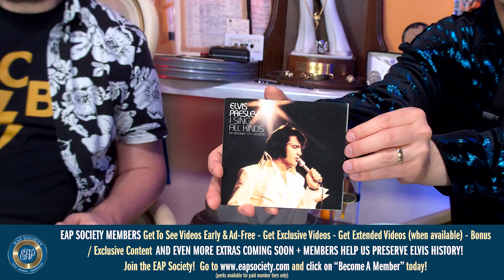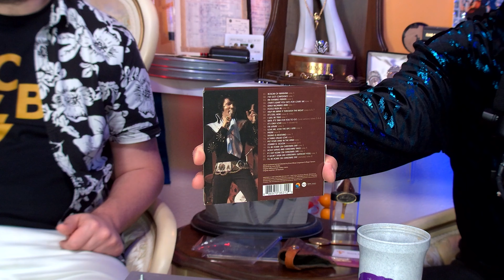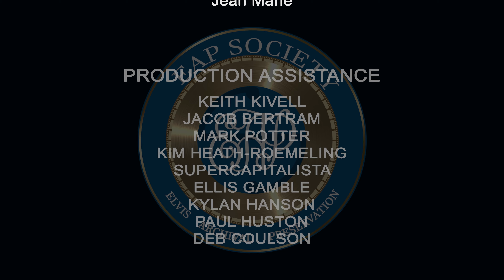Quick Take Tuesday - Unboxing Elvis: I Sing All Kinds (CD) (EAP Society)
Elvis Presley CD "I Sing All Kinds" (1971 sessions) by the FTD / Follow That Dream label - Unboxing, Reaction, Review, and Discussion!

In this episode, Jamie and John take a look at another of the early single-disc FTD releases, "I Sing All Kinds," featuring outtakes from Elvis's 1971 recording sessions!

THE FIRST EAP SOCIETY LIVE WEEKEND EVENT!
EAP Society Spring Festival - May 3rd-5th, 2024 - Nevada Iowa (USA)
Help us preserve Elvis history with Joe Tunzi, Steve Kelley, and more!

EAP Society Members get:
Ad-free Episodes
Exclusive Episodes
Bonus Content
Exclusive Behind-The-Scenes Looks
And MORE!